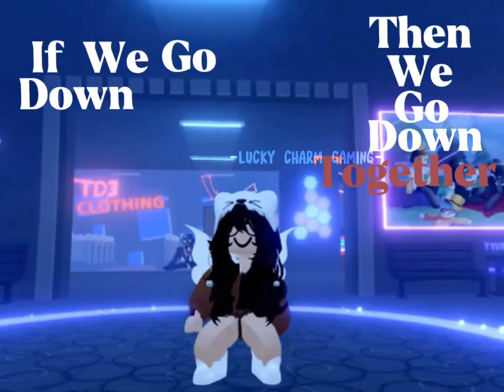edit4glcssy || Yes I joined another comp